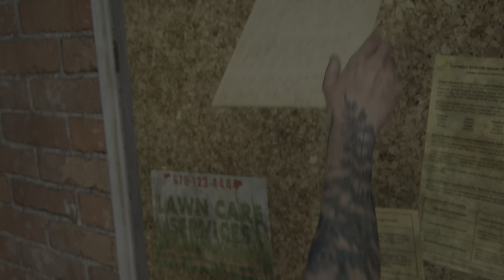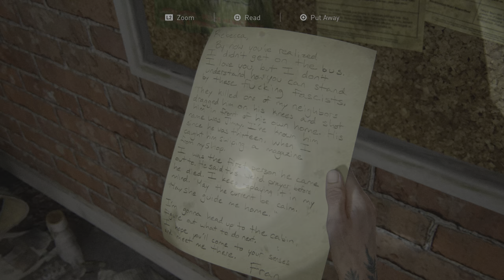Eastbrook Elementary | The Last of Us Part II Remastered | PART 5